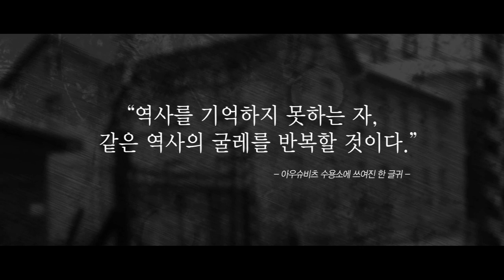올 여름을 강타할 강력한 복 날! 광복!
"역사를 기억하지 못하는 자,
같은 역사의 굴레를 반복할 것이다."
- 아우슈비츠 수용소에 쓰여진 한 글귀 -

2014년 올 여름을 강타할 강력한 복 날!

광복!

내용이 궁금하다면 지금 당장 영상을 클릭해보시오!